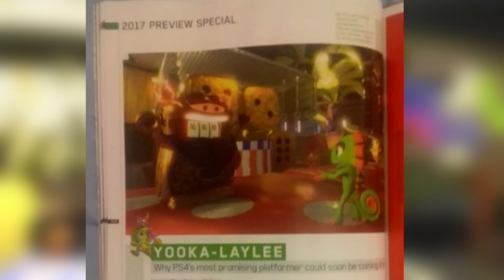Yooka-Laylee: Capital Cashino In-Depth Analysis Ft. Evan Lin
A brand new level was revealed a short while ago. Capital Cashino, a casino themed level, is full of exciting new gameplay.

Brand new enemies and NPC's such as Bandit have been revealed. According to the gameplay and Playtonic themselves, collecting pagies will be a little different in this level. Yooka & Laylee will have to collect a bunch of honey tokens and give them to the banker in exchange for pagies.

As for all worlds so far, we got Shipwreck Creek (Intro world). Tribalstack Tropics, Glitterglaze Glacier and Capital Cashino.